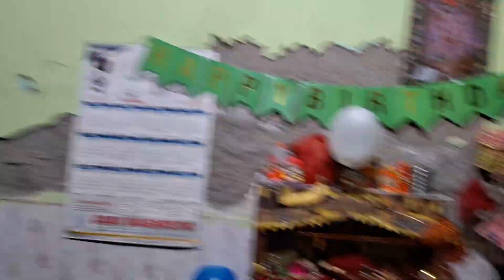mene rakha phele bar vrat # manae Janmashtami # Janmashtami ki taiyari#youtube